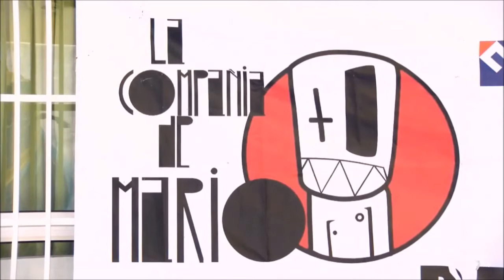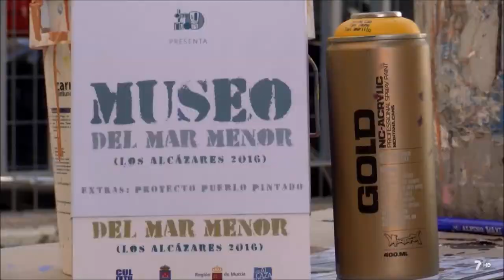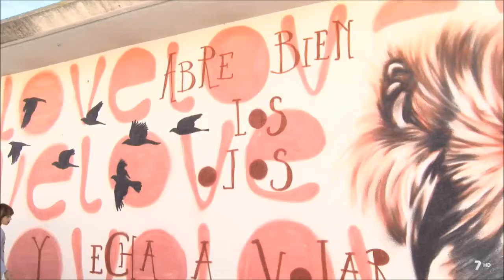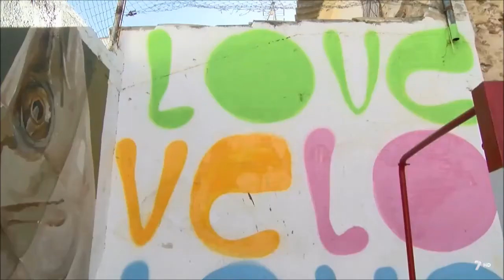Color e imaginación en un pequeño colegio de Mula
Una ONG pinta motivos fantásticos en un pequeño colegio de Mula. Un reportaje de 'Murcia Actúa en Positivo'.